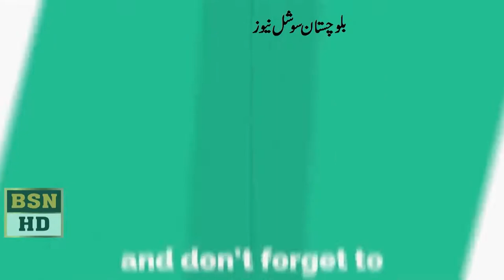Mir Kabeer Ahmed Muhammad Shahi Press Conference At Quetta Press Club 12/12/2020